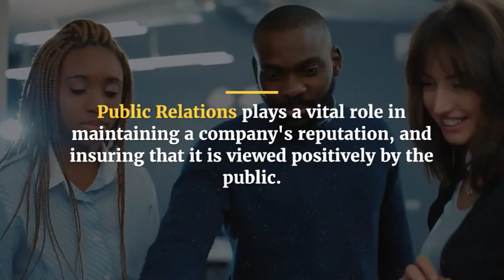Media Training Courses in Amsterdam